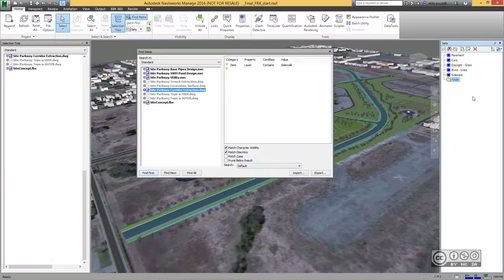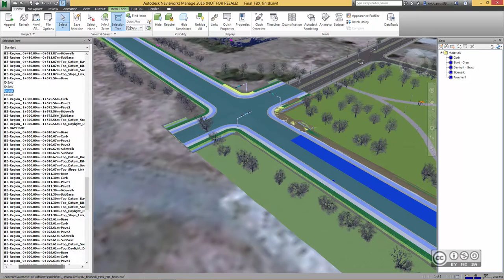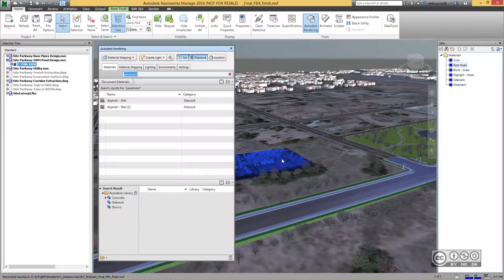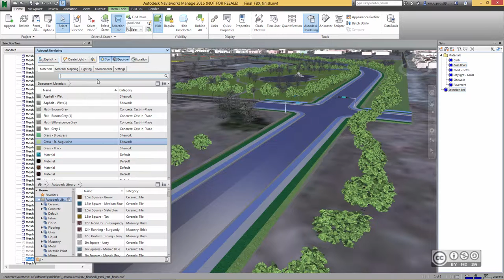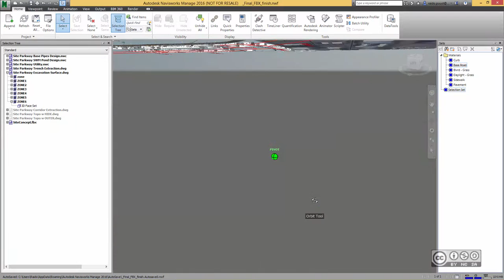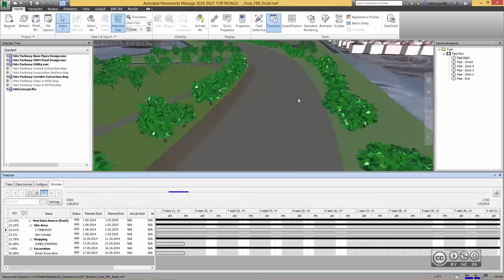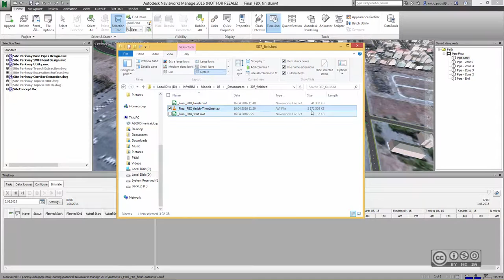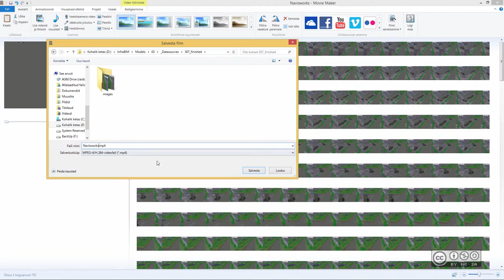InfraBIM Workflows 307 - Projekti visualiseeringud